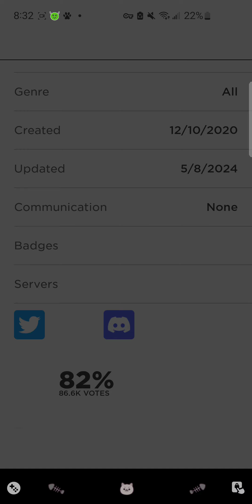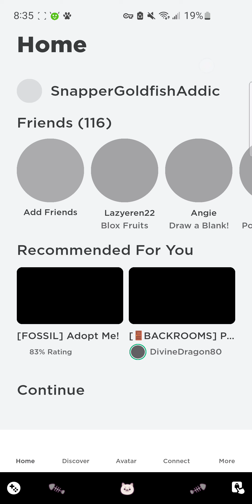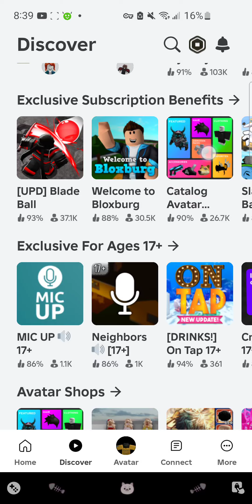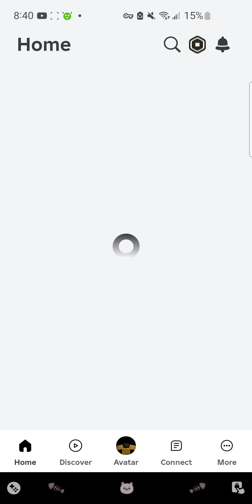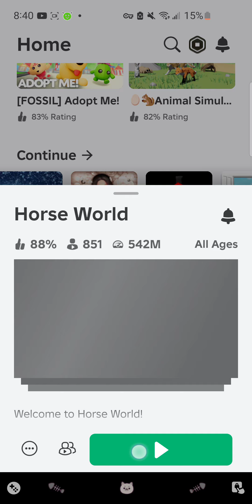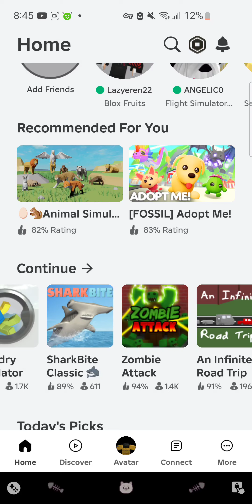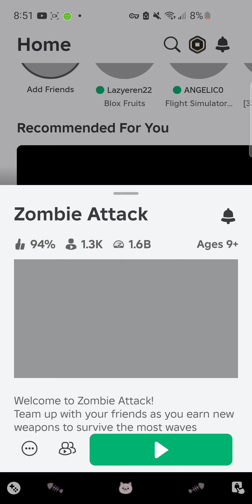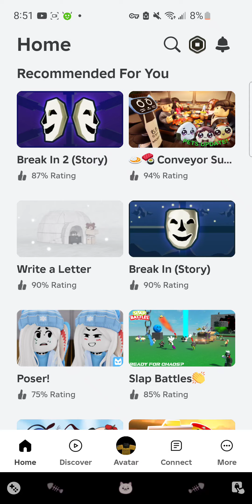Two encounters of me ragequitting and playing random roblox games